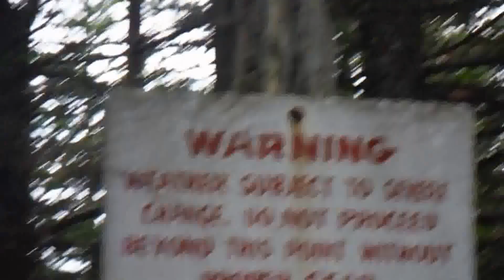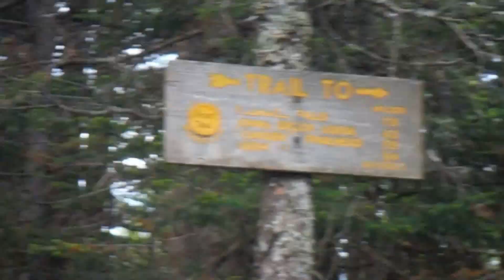Hiking along just below treeline on Mount Marcy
Hike up Gray, Skylight & Marcy on June 24, 2015
25, 26 & 27 of 46